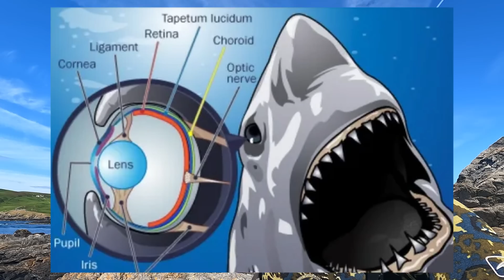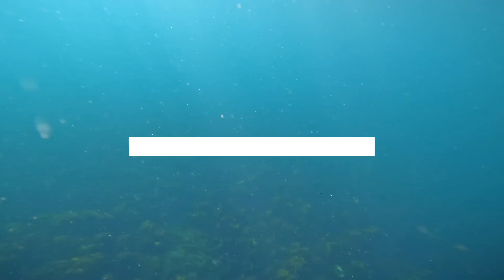SHARKS OF BRITAIN - Sea Visibility • Exploring a Seal Colony • UK Sharks series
Where there are seals, sharks wont be far away! UK has over 100k large sharks, spread over 40 species, 20 of which reside all year around the coastal waters of Great britain.  I am fascinated with the possibiity of Great white sharks visiting British seas.  If this is your first time on the channel, I have an entire series on this subject!

In this video, I explore a known seal colony which has had 2 reports of Killer Whale (orca) activity in recent years, I also answer a question you ask me all the time "Are britains waters too murky for Great white sharks?"

Full Great white sharks in BRITAIN series here;

Chapters
00:00 - Intro
00:32 - Plan for Seal Orca area
01:49 - Does water clarify affect Great white sharks?
02:57 - Lets go freediving
07:40 - Final thoughts